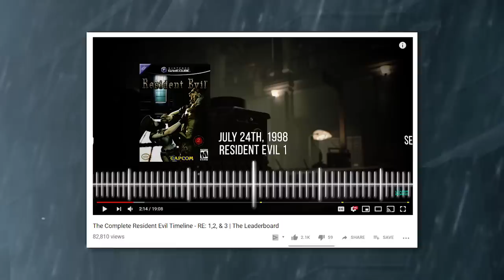Resident Evil 2: Original vs Remake | The Leaderboard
With Capcom's release of Resident Evil 2, the remake to the original 1998 game, we had to take a look at what exactly was changed and updated in this new version. From graphics to gameplay, this is Then Vs. Now, Resident Evil 2!

Researched by: Marcus Jahn
Written by: Marcus Jahn
Hosted by: Marcus Jahn
Edited by: Kyle Beauregard

Executive Producers: Carrie Miller, Fred Seibert, Jeremy Rosen
Producers: Adrian Apolonio
Project Manager: Jessica Ferrer
Head Writer: Casey Gonzalez
Graphics and Thumbnail by: Alexandria Batchelor
Programming Manager: Darrian P. Mack

Nicky [4:03 PM]
Murders 9 - Anders Ekengren
Murders 19 - Anders Ekengren
Night Watch 3 - Andreas Jamsheree
The Beast 2 - Johannes Bornlöf
The Beast 3 - Johannes Bornlöf
When You’re In The Dark - Johan Gustafsson